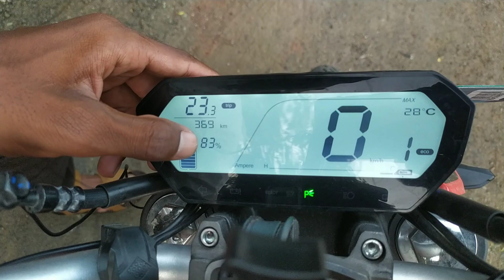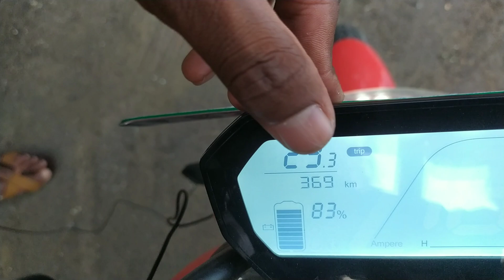AKASH SAKHARE Revolt rv400 part 2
( Family means You guys Yes Your the my Family)

You also can follow to Youtube,Instagram, Facebook and Twitter

It's like for all

👉 akashsakhare2002